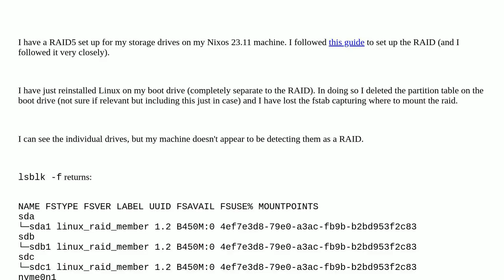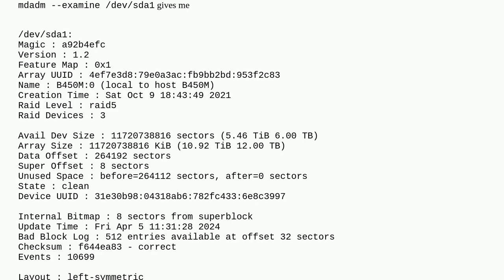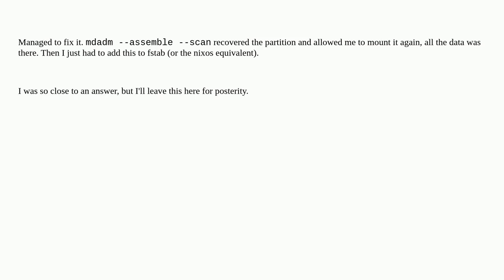How to recover a RAID 5 after deleting the partition table and fstab?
A special thanks goes out to the community

  partitioning mdadm linux raid nixos